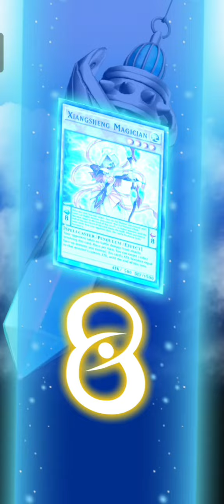Odd-Eyes Deck ft Arc Rebellion Xyz Dragon! [Yu-Gi-Oh! Duel Links]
Trying Arc Rebellion Xyz Dragon with Odd-Eyes Deck!

timestamp
0:00 vs Crusadia
1:03 vs Gunkan Suship
2:12 vs Blue Eyes
3:22 vs Blue Eyes again
4:18 vs Neos Yubel
5:14 vs Blue Eyes
6:02 vs phantom knights
7:20 vs train
8:07 vs Nurse burn otk
9:14 duel record
9:27 decklist

skill - Xiangke and Xiangsheng

[Music] Yuya sakaki Theme song - Yu-Gi-Oh! Duel Links